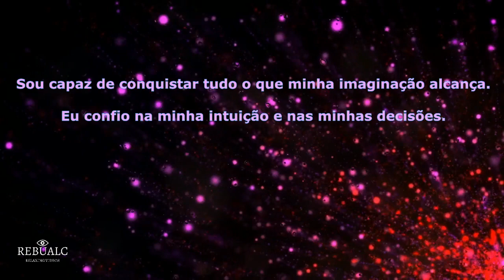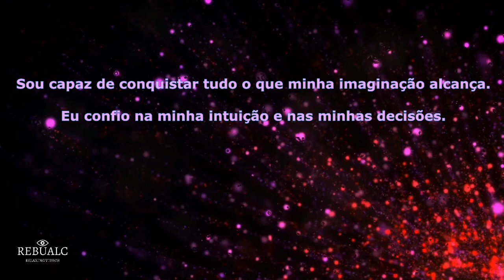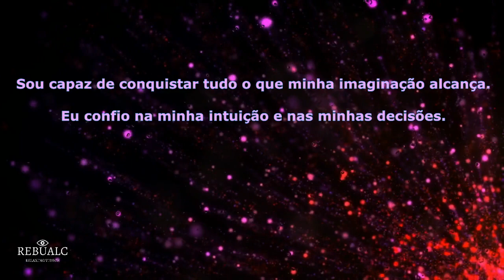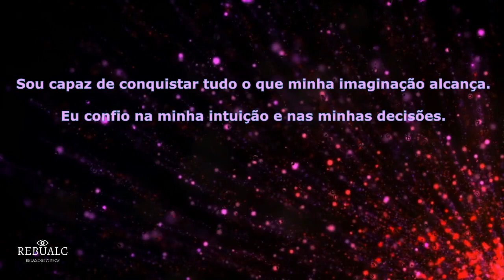[AUTO HIPNOSE] ♾AFIRMAÇÕES POSITIVAS♾ Suas Palavras Programam Sua Mente. 🎥V.4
“A linguagem direciona o pensamento. Os pensamentos geram sentimentos. Os sentimentos geram comportamento.”

🌟Sou capaz de conquistar tudo o que minha imaginação alcança.🌟
🌟Eu confio na minha intuição e nas minhas decisões..🌟